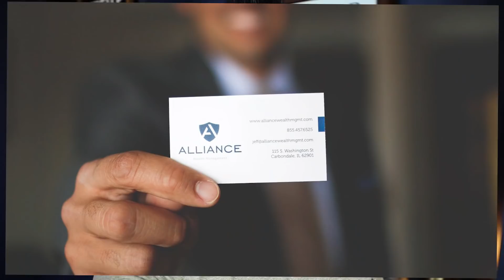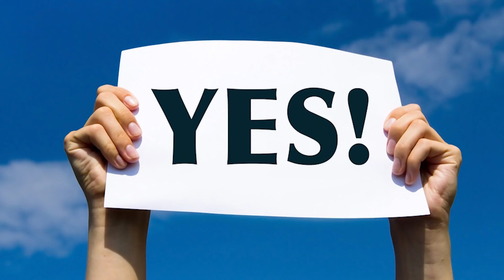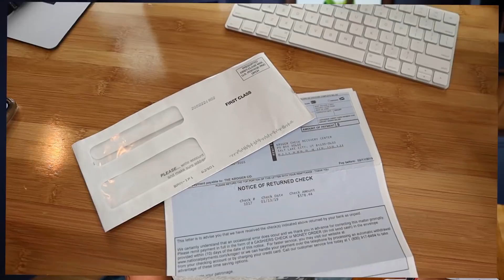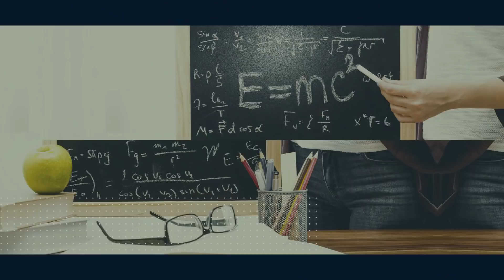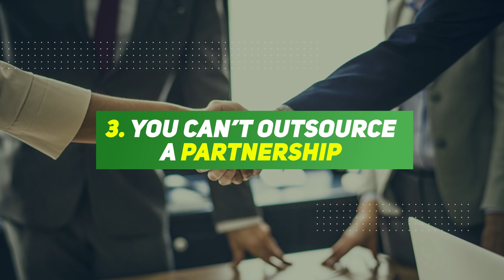I got scammed for $6,767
$6,767 - that is how much I was taken for - how much I was scammed for.

It hurts.

As a business owner you don’t want to be taken advantage of - sometimes you just don’t see it - that is what happened to me.

In this situation, I didn’t trust my gut.  What’s worse is that I didn’t trust my wife’s gut when it came to this partnership. 🚩🚩

So what is this partnership?  I have a ‘friend’ that I went to school with that approached me about a partnership with my financial practice - it seemed like a perfect fit.

I have a process that I go through before I get into any partnerships or joint ventures - during this process I wrote down my biggest concern.  I avoided this concern and went ahead with this partnership because it seemed like a really good fit.

I invested $2,500 in this partnership with the agreement that as revenue came in, this investment would be paid back.

After about 2 years he disappeared - stopped responding to communications, etc. 😠

Then I started getting bills.  Bills from the accountant, filing for LLC’s, etc.   Then I got a letter in the mail from Kroger (grocery store) that was showing a bounced check from the business account. 💩

Apparently my former partner, wrote himself a payroll check (after the business had been dissolved).  With a little more digging around I found there was at lease one other check out there. 😠

I’ve taken all the necessary steps to put a stop to this. 👮

So the 4 biggest lessons I learned from this that may help you:

➡️ 1. Do not ignore the impact wealth action filter. - My worksheet I complete before doing any partnerships.

➡️ 2. Just weighing the potential gains vs. the potential losses. - If I had paid more attention to this, I may not have partnered in this case.

➡️ 3. You can’t outsource a partnership. - I love outsourcing, but you can’t do that in a partnership.

➡️ 4. If you got a spouse, listen to your spouse.  They have an intuition that you may not have.

Have you ever gotten your self in a situation like this - where you don’t know how you ended up there?

What have you learned from it?